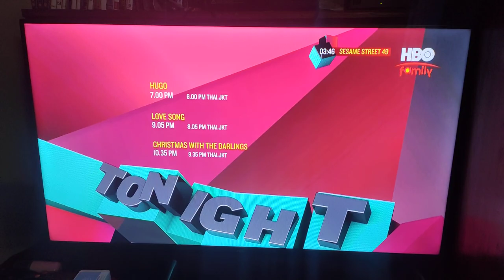HBO Family Asia Tonight Schedule - 12/14/2021